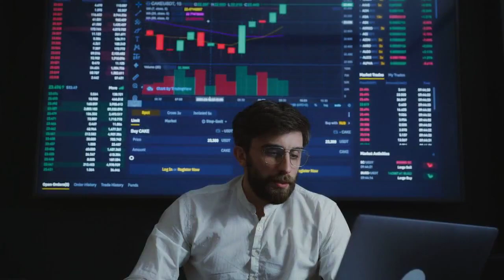Naruto got Easter Eggs that you'll never guess